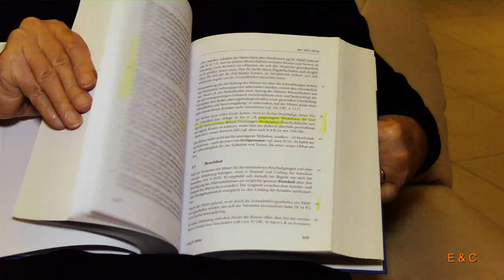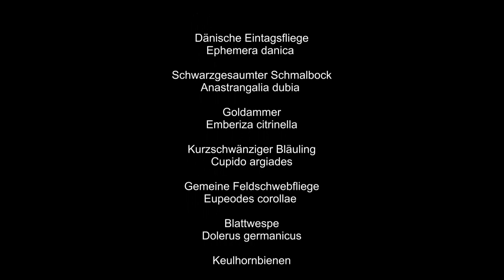Kleines ganz groß 24. Teil - Deutsch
Uns hat die Goldammer beeindruckt. Sie hat uns ihre ganze Lebensgeschichte erzählt. Wobei, wir haben herausgefunden, sie erzählt sie einfach jedem. Auch ungefragt.